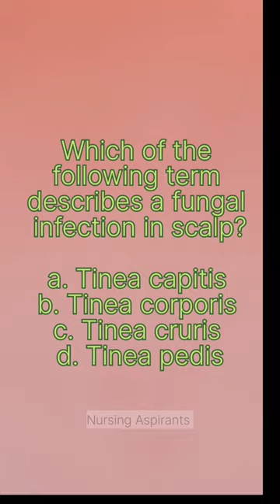NCLEX Questions for nurses#nursing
this video contain a question with answer and rationale for nurses who are all preparing for NCLEX RN AND NURSING OFFICER EXAMS